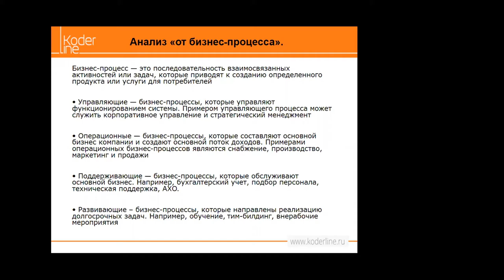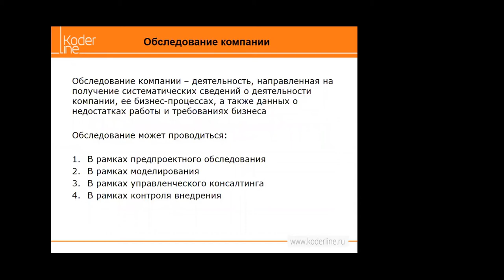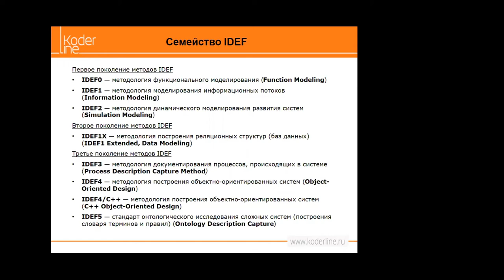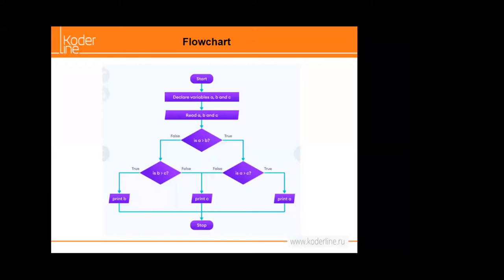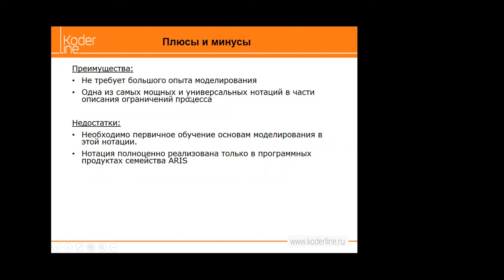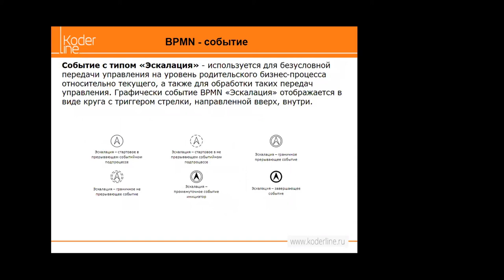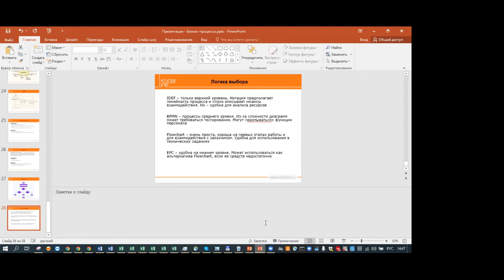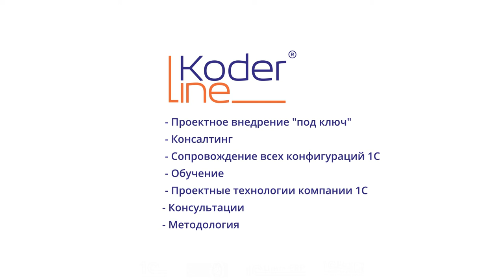Вебинар «Бизнес-процессы – зачем и как описывать»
Компания «Кодерлайн» провела вебинар «Бизнес-процессы – зачем и как описывать»

Целевая аудитория
аналитики 1С, консультанты 1С.

Описание
Описание бизнес-процессов – это один из важнейших компонентов процесса внедрения решений 1С на предприятии. В той или иной степени к описанным бизнес-процессам обращаются практически на всех этапах проекта внедрения.

При правильном использовании анализ и описание бизнес-процессов могут быть полезны не только как собственно технология, но и как общий подход к внедрению, методика формирования перечня вопросов для заказчика и способ выявления его потребностей.

В ходе вебинара будут обсуждены возможные варианты использования технологии в процессе внедрения. Будут обсуждены особенности наиболее часто используемых нотаций бизнес-процессов, их плюсы и минусы, применимость для решения различных задач проекта.

Программа
1.       Бизнес-процесс – что это такое и зачем он нужен.
2.       Как использовать бизнес-процессы на предпроекте.
3.       Как использовать бизнес-процессы при формировании перечня вопросов.
4.       Как использовать бизнес-процессы при обследовании.
5.       Место бизнес-процессов в концептуальном дизайне.
6.       IDEF0 – особенности, плюсы и минусы.
7.       EPC – особенности, плюсы и минусы.
8.       BPMN – особенности, плюсы и минусы.
9.       “Flowchart” – особенности, плюсы и минусы.
10.   Что выбрать?